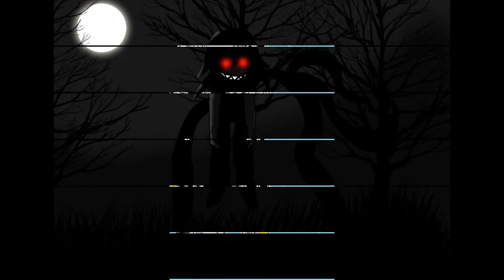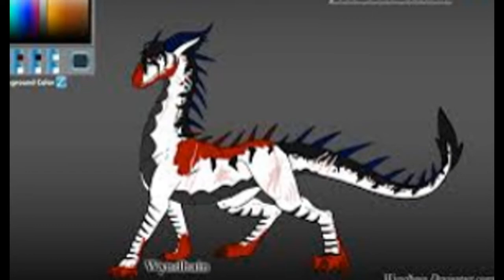Draco makes slideshow #1